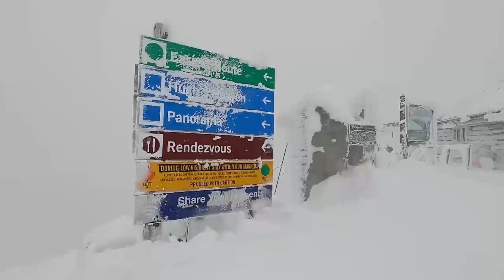First Legit Powder Tree Snowboarding of 2020 | K2 Party Platter